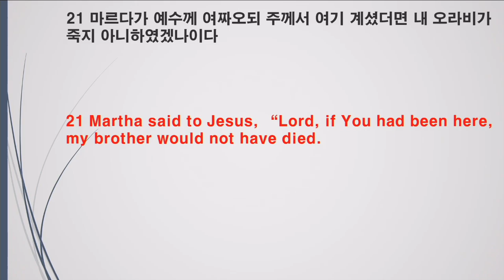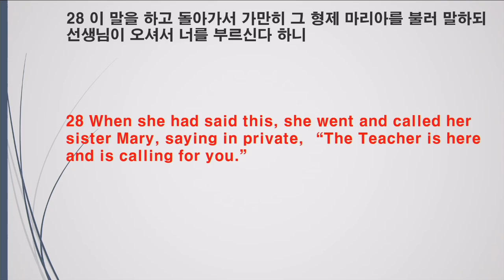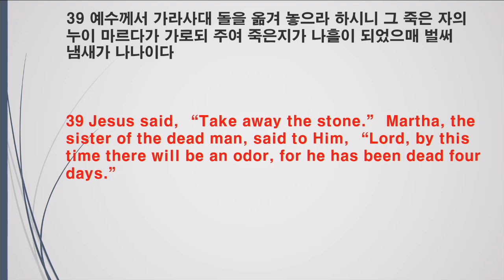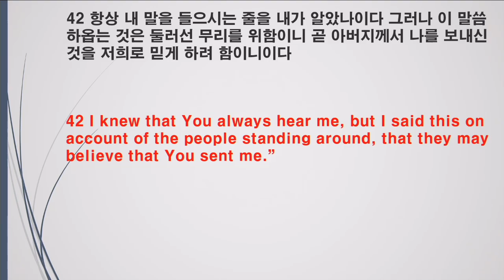06302024 성국장로교회 주일 예배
제목: 모든 것을 가능하게 하는 믿음